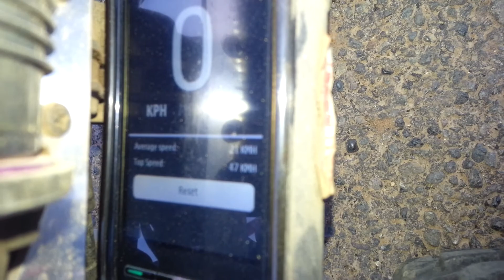E-Savage Brushless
Probando la velocidad final con 3s. En Puente Negro.